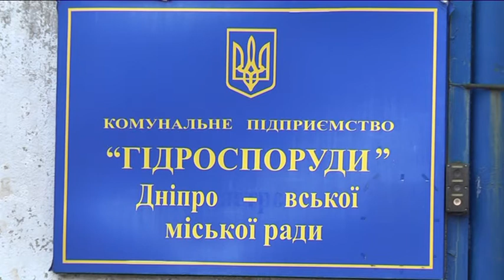Директор КП "Гідроспоруди" підозрюється в розкраданні бюджетних коштів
І знову Дніпропетровська обласна прокуратура заявляє про гучні розслідування – просто зараз здійснюють процесуальне керівництво у кримінальному провадженні відносно директора комунального підприємства Дніпровської міської ради та директора товариства з обмеженою відповідальністю.
Обидва підозрюються у тому, що привласнили бюджетні кошти, які виділяли на чищення каналізаційних колекторів. Більше 4 мільйонів гривень у результаті оборудки імовірно осіли на сторонніх рахунках.